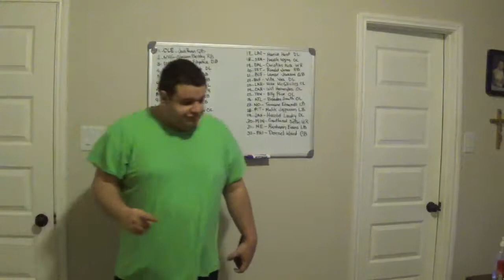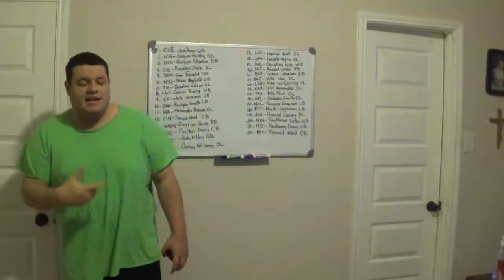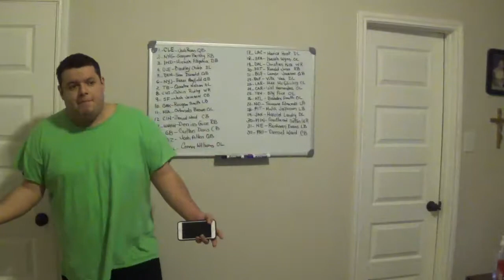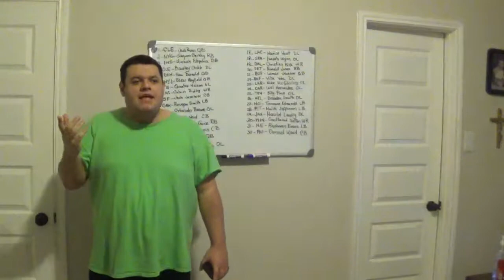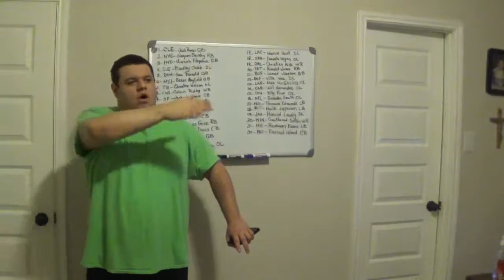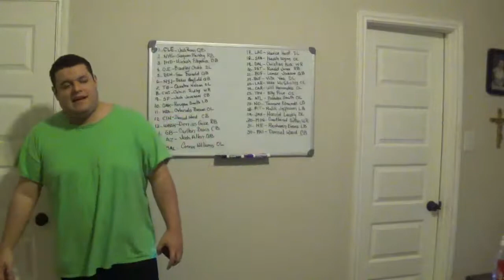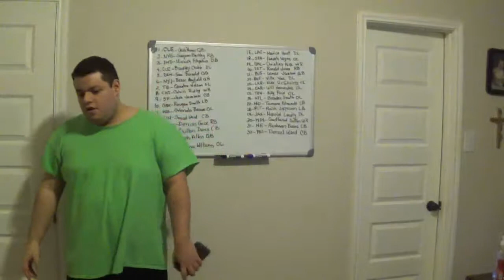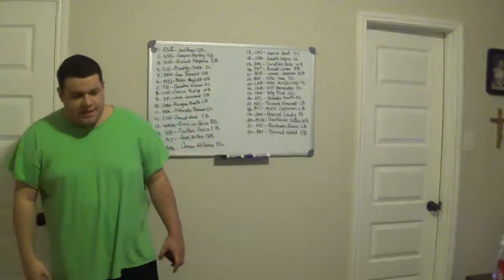NBA first half winners